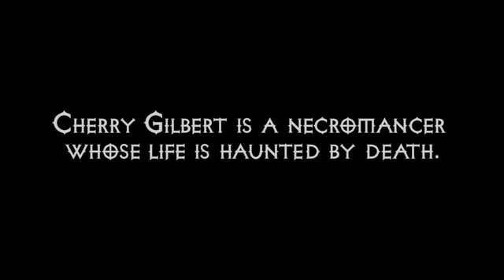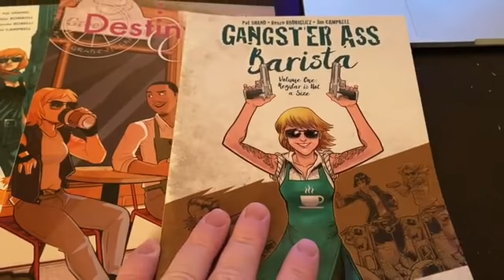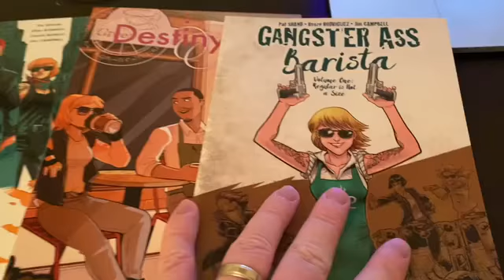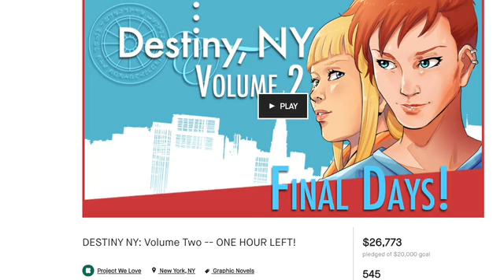Cherry Gilbert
A Spell Binding Graphic Novel About A High School Necromancer Looking Death In Its Eyes And Refusing To Back Down